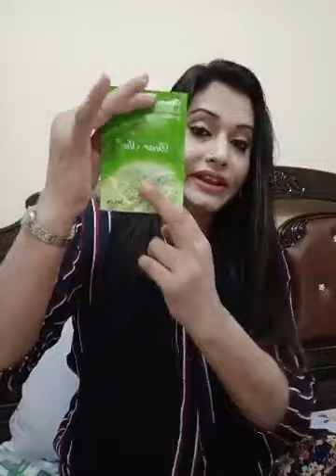New Whitening Cream!! Stay home Stay Safe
🧡🧡🧡Our Special Products🧡🧡🧡

# Spot_remove_Products
Hair fall solve Products
Mesta Remove
Weight Loss Products
Pimpls Remove
Sleeping mask
hair oil
Whitening Soap
Body Cream

🔶️ Weight Loss Solve